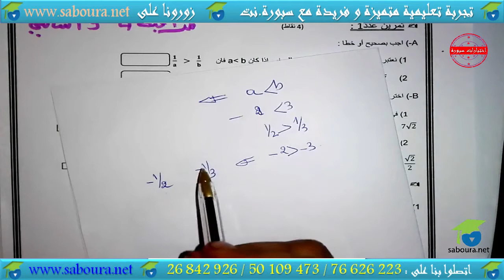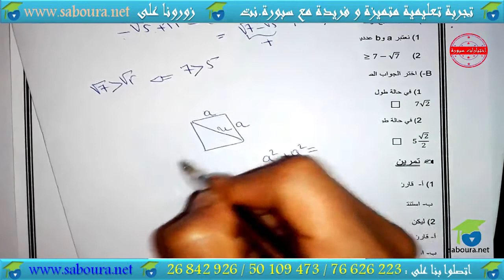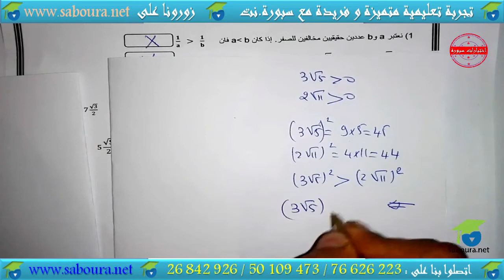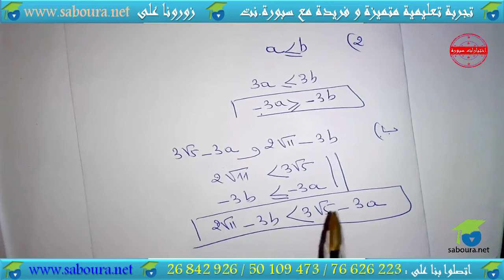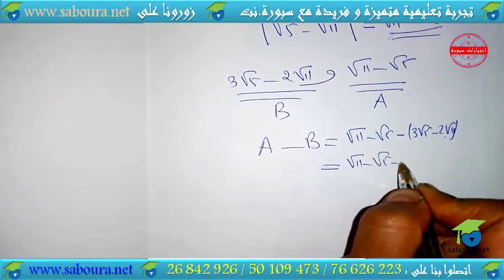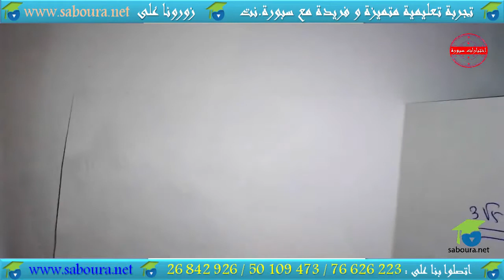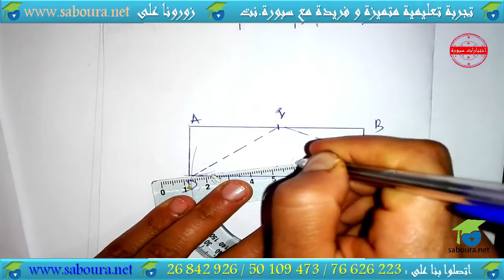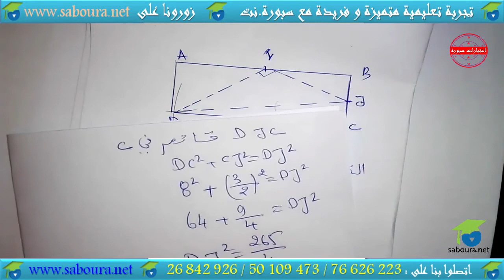فرض مراقبة عدد 04 : نموذج عدد 01